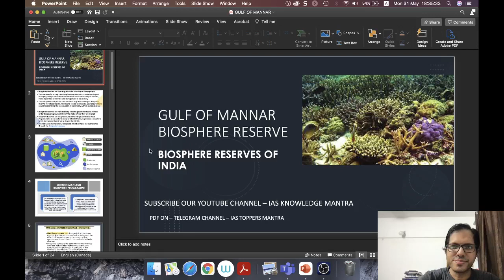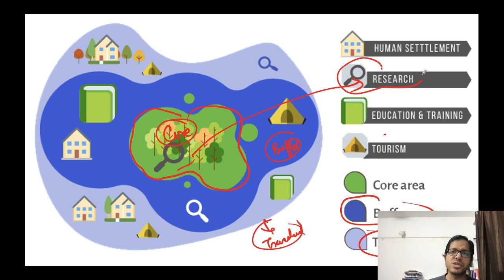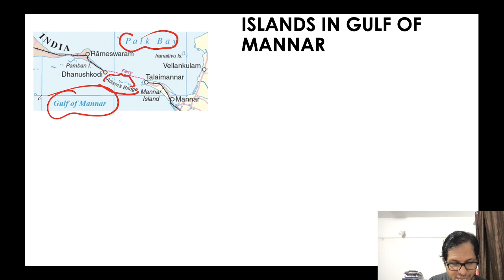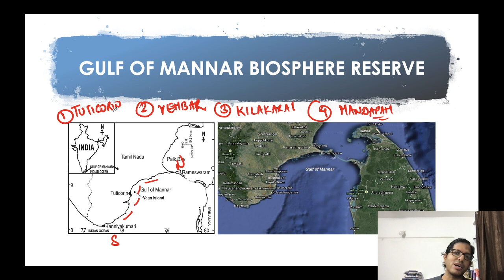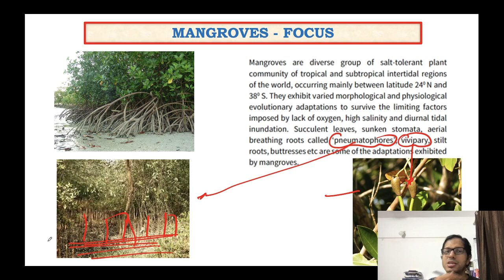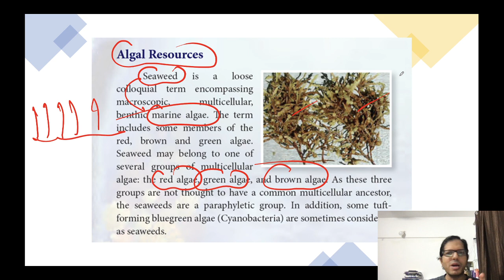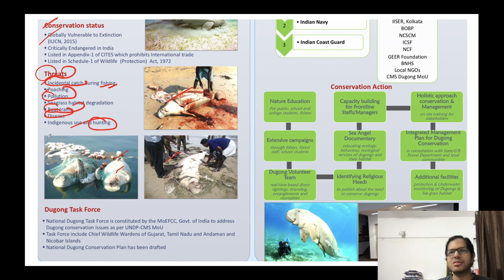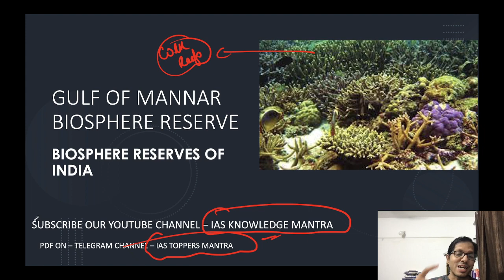UPSC MAP PRACTICE -Session 11 -Gulf of Mannar Biosphere Reserve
Map Practice is a very crucial component of UPSC preparations without which one cannot qualify the Prelims or the Mains examination. And in Map Practice of India , Biosphere reserves is a very crucial topic giving 1-2 questions in every year Prelims.
Biosphere Reserves are protected areas demarcated to find local solutions for Global problems. They focus upon the concept of Sustainable development and welfare of locals along with the ecosystem conservation.The UNESCO has also launched the Man and Biosphere Program and gives International recognition to the Biosphere reserves based on certain criteria.
The series of videos focusses on the Biosphere Reserves of India along with complete fauna and flora and detailed description of all the Biosphere Reserves of India
In this video, we discuss the very famous Gulf of Mannar Biosphere Reserve with its location, culture ,flora and fauna.
Also discussed is 3 important news from current affairs - Coral Bleaching, Species Recovery Programme & Dugong animal
Questions are expected in UPSC in 2021 Civil Services Examination in the Prelims
Go through the video to get an insight of the details required for UPSC Civil Services Examination as well as State Service Examination.

Thanking You.